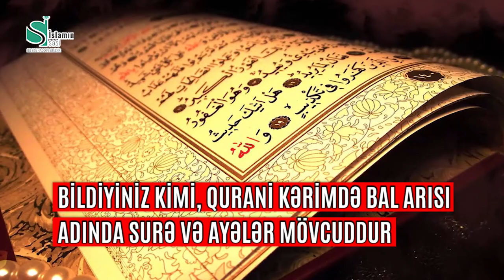BALIN İNANILMAZ SİRLİ VƏ SEHİRLİ FAYDALARI